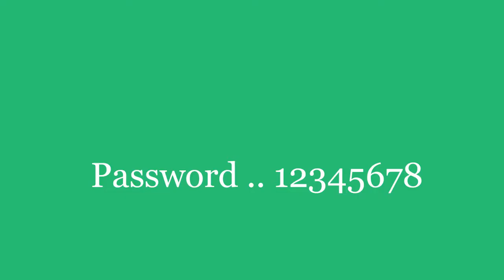Background Vol 01